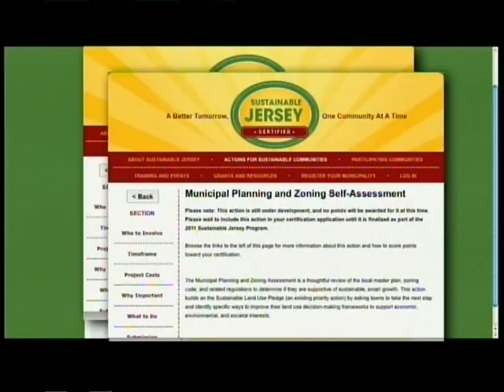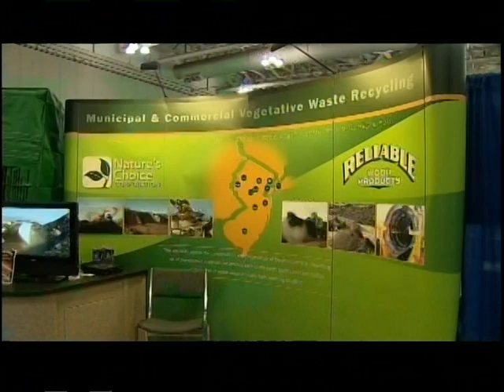Sustainable Jersey at the NJ League of Municipalities Conference 2012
Interview with Donna Drewes, Co-Director of the
Sustainable Jersey Program.  Includes a short overview of efforts by
participating NJ municipalities to become more sustainable. Covered by
NJ News 12.